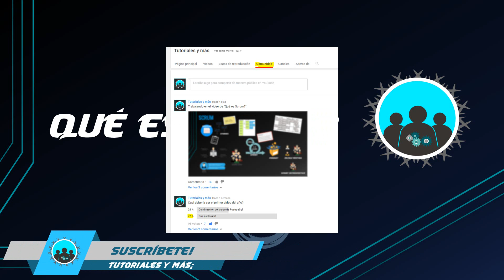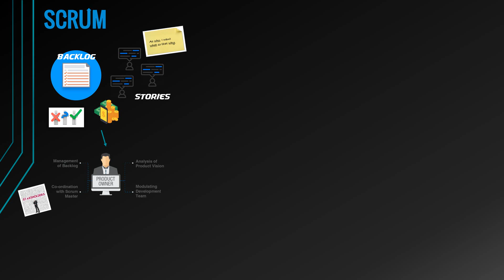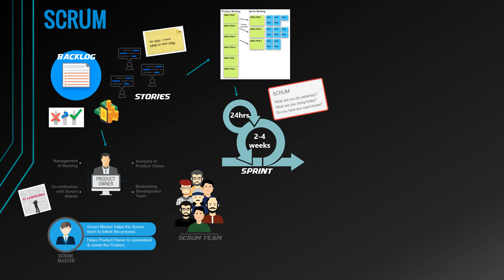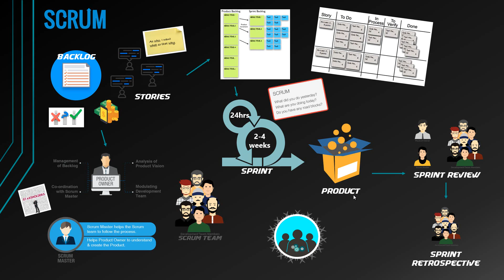QUÉ es SCRUM? en Menos de 10 Minutos | Metodologías Ágiles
Veremos en general que es la metodología Agil Scrum y como se trabaja en el desarrollo de un proyecto de software.

▼Que es Tutoriales y más?

►Somos una comunidad que crece cada vez mas!
Nuestro tema principal es la programación pero también nos   interesa compartir sobre cualquier cosa que tenga que ver con tecnología e informatica!

►Cursos, tutoriales, reviews, gameplays y hasta algo de música es parte de lo que podrás encontrar si visitas nuestro canal!

►►Más cursos y vídeos en el canal!◄◄